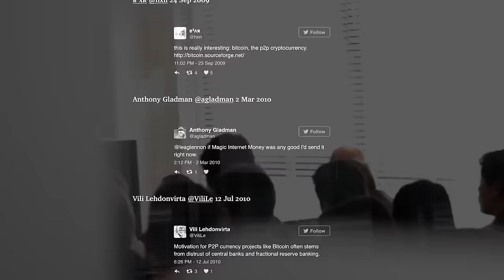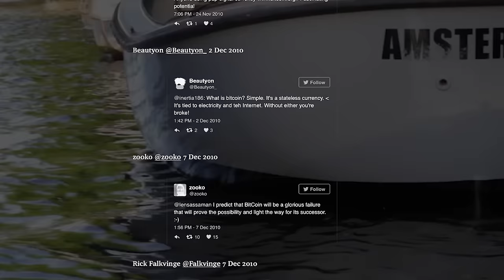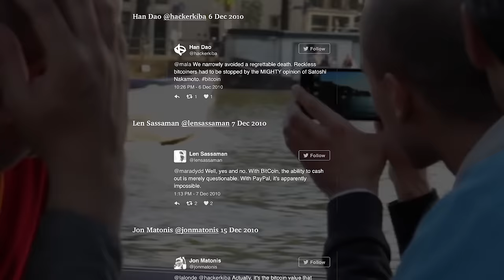Bitcoin Historical Tweets 2009-2010